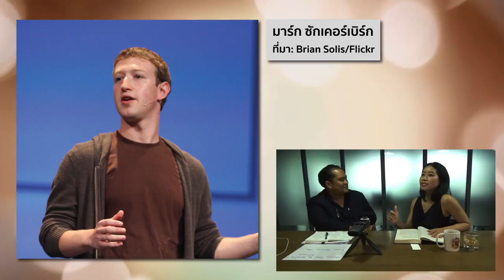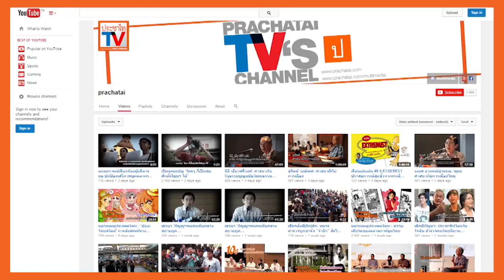หมายเหตุประเพทไทย #184 รวยแล้วทำไมต้องใส่แต่เสื้อยืด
หมายเหตุประเพทไทยสัปดาห์นี้พบกับ คำ ผกา และ เจนวิทย์ เชื้อสาวะถี แนะนำหนังสือ “Uneasy Street: The Anxieties of Affluence” ของ Rachel Sherman นักวิชาการด้านสังคมวิทยาที่สัมภาษณ์ผู้มีอันจะกินในนิวยอร์ก  ที่ชนชั้นของพวกเขาก็มีความกังวล ท่ามกลางความเหลื่อมล้ำที่เริ่มปรากฏเห็นเด่นชัดในสังคมสหรัฐอเมริกา แถมการขยับชนชั้นฐานะก็ทำไม่ได้ง่ายเหมือนแต่ก่อน

อะไรคือความวิตกกังวลของมหาเศรษฐีในสหรัฐอเมริกา ทำให้พวกเขาส่วนหนึ่งเลือกนำเสนอวิถีชีวิตของตัวเองแบบเรียบง่ายใส่เสื้อยืดเพื่อให้คนทั้งโลกชื่นชม ติดตามได้ในรายงานหมายเหตุประเพทไทยสัปดาห์นี้